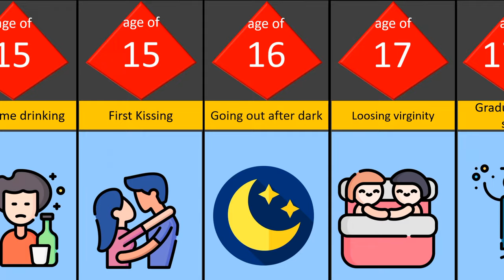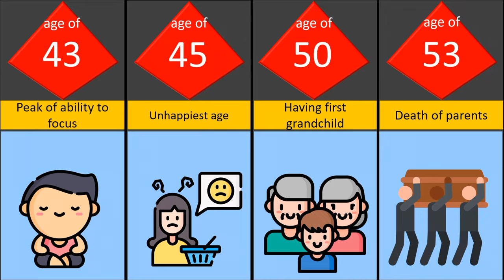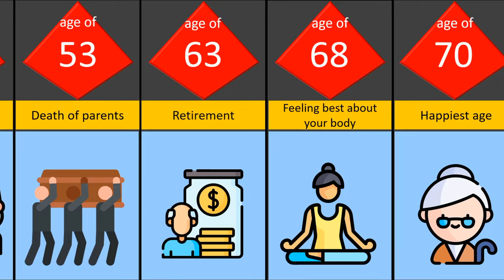Comparison: Average Age for Everything